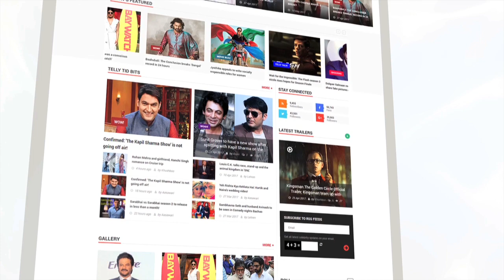Arjun Rampal And Mehr Jessia Broke Up Their 20 Years Of Marriage | LehrenTV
Bollywood's ideal couple Arjun Rampal and Mehr Jessia announce their separation after 20 years of marriage.